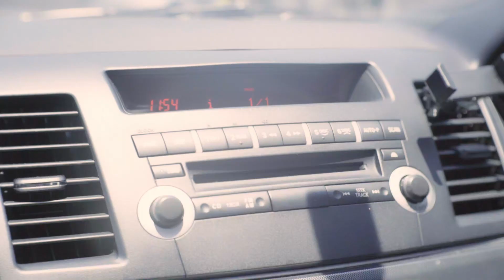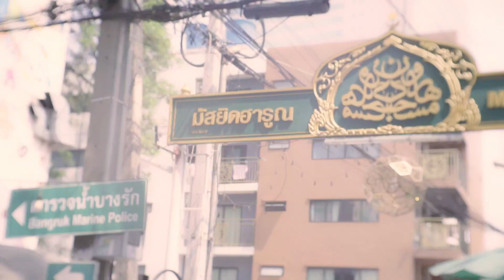EP 10 เบิกของขวัญวันเกิดล่วงหน้า ไม่ซื้อตอนนี้จะซื้อตอนไหน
ติดตามเรื่องราวไม่สนุก ที่ไม่ได้ทำมาเพื่อความสนุกของเราได้ที่ Facebook Fanpages : Sunday or @lifestyleguideonsunday